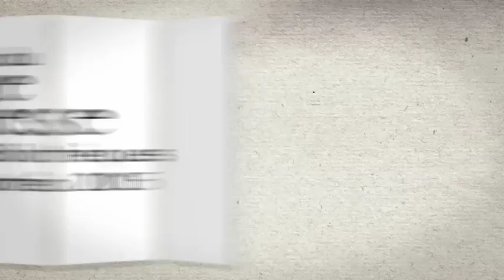Concours du Prix du livre jeunesse des Bibliothèques de Montréal 2015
CONCOURS POUR LES 0-17 ANS
Cours la chance de gagner les 5 livres finalistes… ou une tablette numérique !

Pour participer, du 30 octobre au 11 novembre 2015, remplis un bulletin de participation à ta bibliothèque ou sur bibliojeunes.com